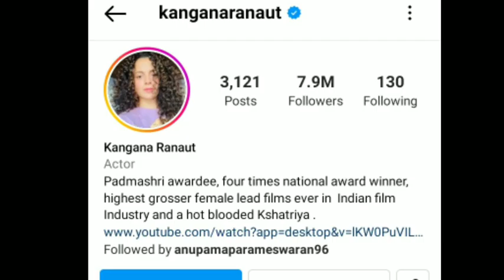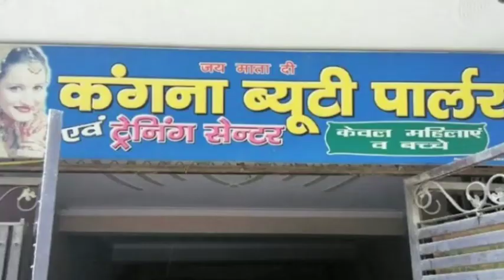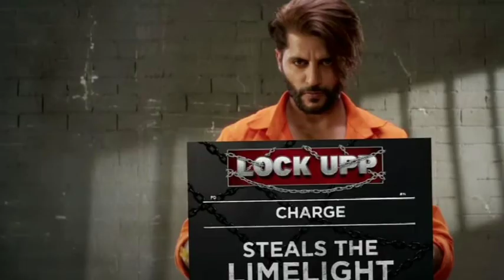LOCK-UP SHOW ROAST !! kangna ranaut show roast 🔥 !! kangna ranaut roasted